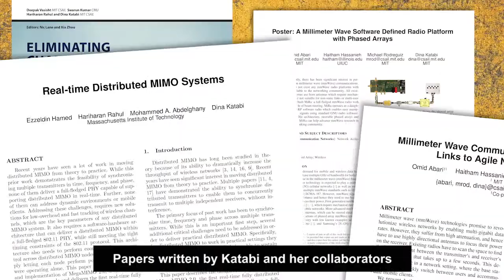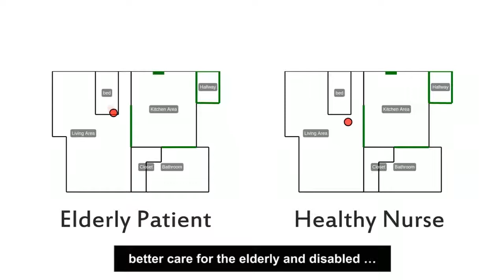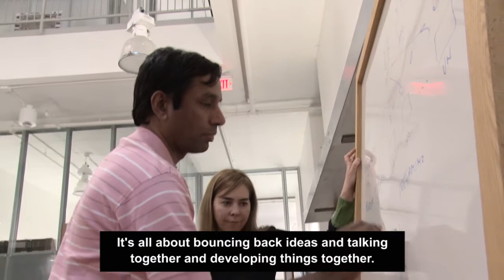ACM Prize in Computing 2017: Dina Katabi, Massachusetts Institute of Technology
The ACM Prize in Computing is presented to Dina Katabi for creative contributions to wireless networking. Recognized as one of the most innovative researchers in the field of networking, Katabi applies methods from communication theory, signal processing and machine learning to solve problems in wireless networking.

Among her contributions, she is cited for co-authoring several highly influential papers on overcoming interference in wireless networks to improve the flow of data traﬃc. And in inventing a device that seems to be lifted out of the pages of science fiction, she and her team pioneered the use of the wireless signals in the environment to sense humans behind walls, determine their movements and even surmise their emotional states. These trailblazing human-sensing technologies hold out promise for use in several applications of daily life including helping the house-bound elderly, and-perhaps determining survivors within buildings during search and rescue operations.

Katabi, along with MIT colleague Piotr Indyk and students, developed a new algorithm, the Sparse Fast Fourier Transform  (SFFT) that processes data 10 to 100 times faster than previous methods.

The ACM Prize in Computing recognizes an early to mid-career fundamental innovative contribution in computing that, through its depth, impact and broad implications, exemplifies the greatest
achievements in the discipline.

The award carries a prize of $250,000. Financial support is provided by Infosys. The ACM Prize in Computing was previously known as the ACM-Infosys Foundation Award in the Computing Sciences from 2007 through 2015.